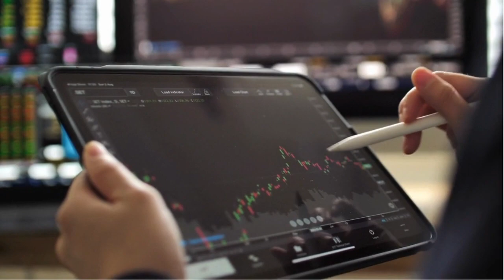El Ibex lidera las ganancias en Europa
Ibex 35: El Ibex lidera las ganancias en Europa